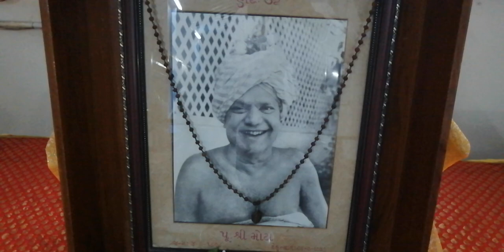રવિવાર સત્સંગ નંદુ ભાઇ વિશે Date_20190317_184857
રવિવાર સત્સંગ નંદુ ભાઇ વિશે